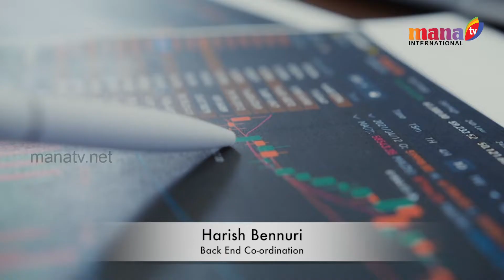TAX TIME WITH ANIL GRANDHI| EP- 2 || MANA TV INTERNATIONAL